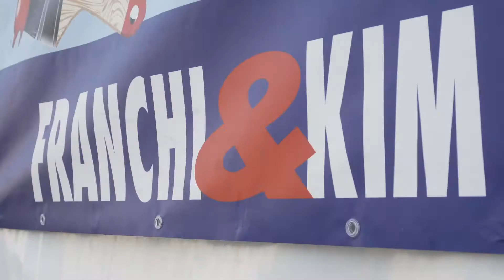Franchi & Kim - Corto